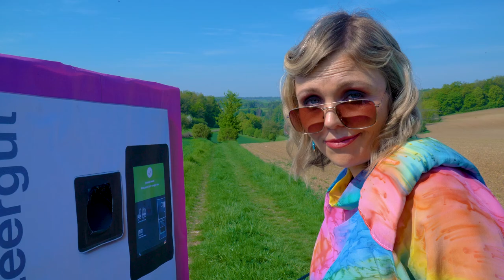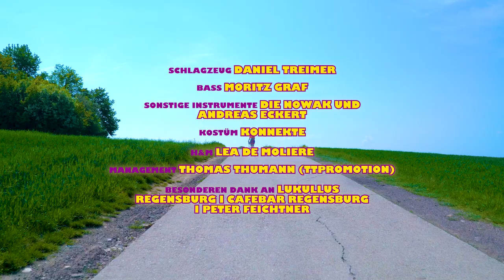Die Nowak - Wattestäbchen & Strohhalme (Offizielles Musikvideo)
LIVETERMINE
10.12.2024 München / Vereinsheim Schwabing (solo)
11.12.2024 Nürnberg / MUZclub (mit Band)
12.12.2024 Landshut / Rocket Club (mit Band)
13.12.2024 Gauting / bosco (mit Band)
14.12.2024 Ravensburg / Zehntscheuer Ravensburg (mit Band)

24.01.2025 Regensburg / Statt-Theater Regensburg (solo)
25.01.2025 Regensburg / Statt-Theater Regensburg (solo)
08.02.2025 Lindau (Bodensee) / Zeughaus Lindau (solo)
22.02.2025 Burghausen / Stadtsaal Burghausen (solo)
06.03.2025 Würzburg / Jugendkulturhaus Cairo (solo)
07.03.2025 Roth / Kulturfabrik Roth (solo)
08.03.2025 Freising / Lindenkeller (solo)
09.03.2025 Eichstätt / Zum Gutmann (solo)
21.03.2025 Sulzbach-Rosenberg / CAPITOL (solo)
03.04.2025 Aschaffenburg / Colos-Saal (mit Band)
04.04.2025 Windischeschenbach / Schafferhof (mit Band)
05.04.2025 Dorfen / Jakobmayer (mit Band)
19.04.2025 Schwandorf / Kulturkeller Schwandorf (solo)
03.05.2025 Erlangen / Kulturzentrum E-Werk (mit Band)
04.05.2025 München / Lustspielhaus München (mit Band)
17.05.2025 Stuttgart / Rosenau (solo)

Credits:
Kamera, Schnitt: Theresa Martini
Konzept: Theresa Martini & Die Nowak
Kamera Assistenz, Setfotografie & Fotografie Pfandautomat: Felix Reitberger
Wattestäbchen & Strohhalme  wurde produziert von Andreas Eckert und Die Nowak
Aufnahme & Mix: Christian Georg (Magic Mango Music)
Master: Thomas Huffschmid
Vocalaufnahmen: Johannes Molz
Gitarre: Daniel Randlkofer
Schlagzeug: Daniel Treimer
Bass: Moritz Graf
Sonstige Instrumente: Die Nowak und Andreas Eckert
Kostüm: Konnekte
H&M: Lea De Moliere
Management: Thomas Thumann (ttpromotion)
Danke an: Lukullus Regensburg | Cafebar Regensburg | Peter Feichtner

Das Debütalbum "Steinige Grüße von der grenzenlosen Wiese" erscheint am 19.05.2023

WATTESTÄBCHEN & STROHHALME
Melodie: Die Nowak
Text: Die Nowak

Säg sie doch endlich ab
Sie steht doch schon so lang hier
Ihr Schatten ist zu groß
Wie werden wir sie los

Komm kippen wir das dahin
Ist doch schon scheißegal
Hier liegt schon alles voll
Wir haben doch keine Wahl

Wie dumm ist nur die Menschheit
Sie sägt am eigenen Ast
Mit der rosaroten Brille
Macht das Leben viel mehr Spaß
Wattestäbchen und Strohhalme
Da haben wir schon viel geschafft
Ich pflanze jeden Tag ne Palme
Hab ich irgendwas verpasst

Und jetzt steh ich hier im Supermarkt
Mit dem Einkauf in der Hand und frag mich
Ob du zum Billigfleisch denn heut Quinoa willst
Am andern Ende fackelt Amazonien ab
Ja und in Indien ist Wasser knapp
Doch ich bin nun mal von hier
Nun mal von hier

Schau hier schwimmt ein Haus vorbei
Es stand doch schon so lang hier
Jetzt treibt es in das Meer
Ich winke seufzend in den Sonnenuntergang Baby

Wie dumm ist nur die Menschheit Sie sägt am eigenen Mast

Und jetzt stehn wir hier im Supermarkt